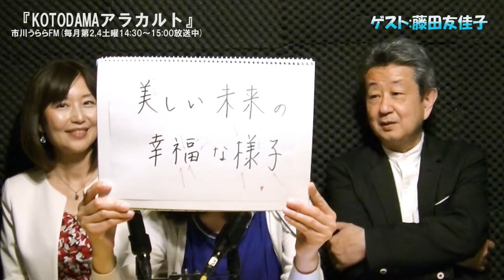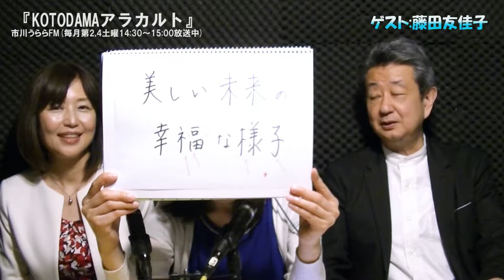『KOTODAMAアラカルト』 市川うららFM 2019.6.22放送分 再編集映像配信版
今回のゲストは、今話題の「ボディリズム呼吸法」を提唱され
てらっしゃる、日本ボディリズムマネジメント協会代表理事藤田